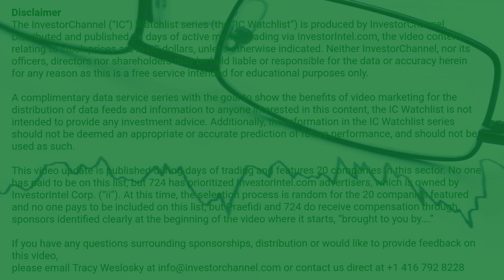InvestorChannel's Gold Watchlist Update for Friday, October 02, 2020, 16:30 EST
Watchlist Companies:
- Alkane Resources Ltdd (ALK.AX) AUD 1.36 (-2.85%)